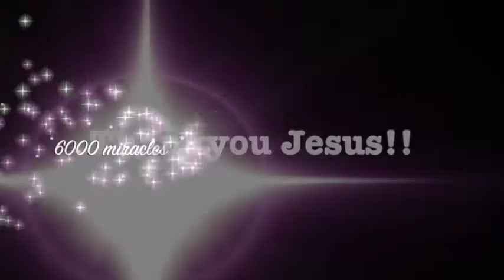Chronic joint & muscle pain miraculously healed after prayer - John Mellor Healing Ministry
Chronic joint & muscle pain miraculously healed after prayer - John Mellor Healing Ministry. John Mellor, an International Australian Healing Evangelist. John Mellor has a gift of healing and miracles with a ministry of praying for the sick in Jesus' name. John Mellor sees many miracles and healings of every type of physical illness, emotional disorder and mental illness. John Mellor sees hundreds more testimonies at our YouTube Channel, John Mellor Ministries. If you would like to find out where John Mellor is ministering, see his itinerary